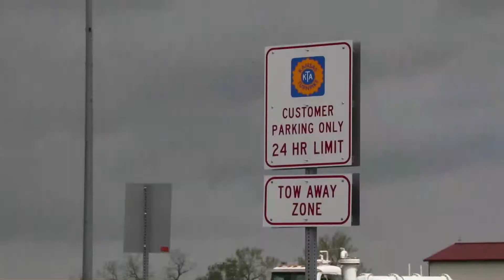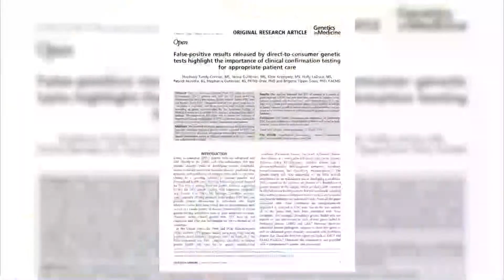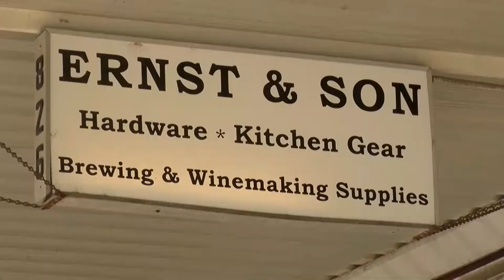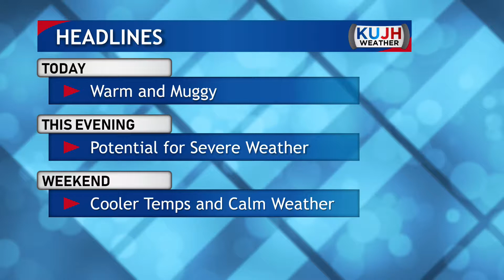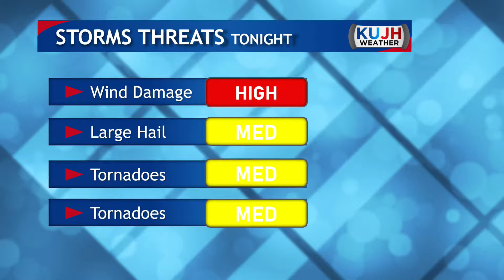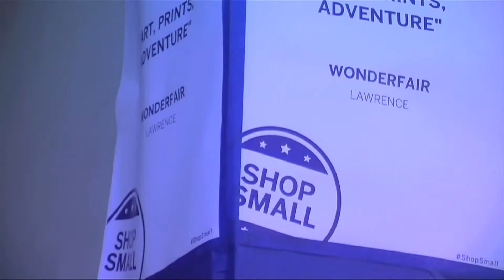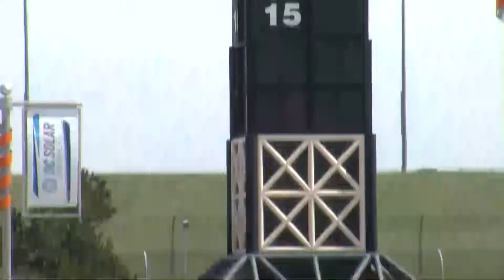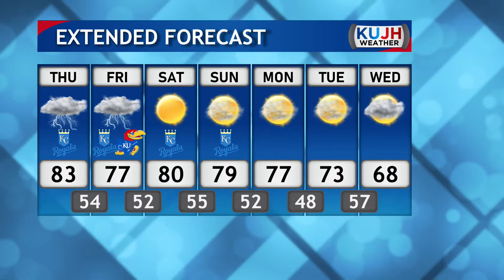KUJH NEWS WEDNESDAY May 2, 2018